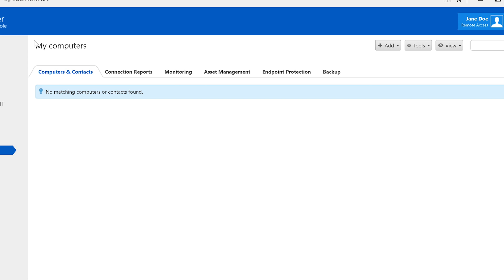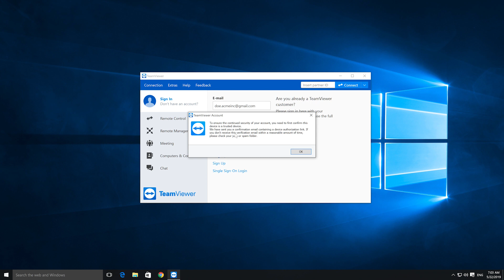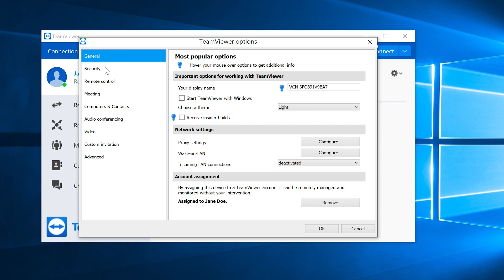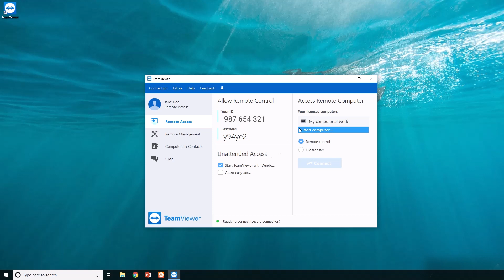Getting Started with TeamViewer Remote Access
In this video we show you how to set up TeamViewer Remote Access on all your devices, so you can be productive, no matter where you are.